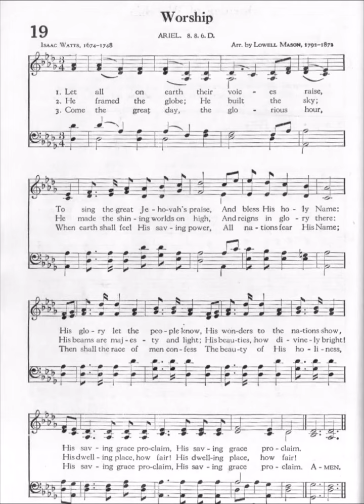Let All on Earth Their Voices Raise (Ariel)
8. 8. 6. D)

Text by: Isaac Watts 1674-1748
Tune: ariel
 8. 8. 6. D by: Lowell Mason 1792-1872

1 Let all the earth their voices raise
To sing the choicest psalm of praise,
To sing and bless Jehovah’s Name:
His glory let the heathens know,
His wonders to the nations show,
And all His saving works proclaim.

2 The heathens know Thy glory, Lord,
The wondering nations read Thy Word,
In Britain is Jehovah known:
Our worship shall no more be paid
To gods which mortal hands have made;
Our Maker is our God alone.

3 He framed the globe, He built the sky,
He made the shining worlds on high,
And reigns complete in glory there:
His beams are majesty and light;
His beauties, how divinely bright!
His temple, how divinely fair!

4 Come the great day, the glorious hour,
When earth shall feel His saving power,
And barbarous nations fear His Name;
Then shall the race of man confess
The beauty of His holiness,
And in His courts His grace proclaim.